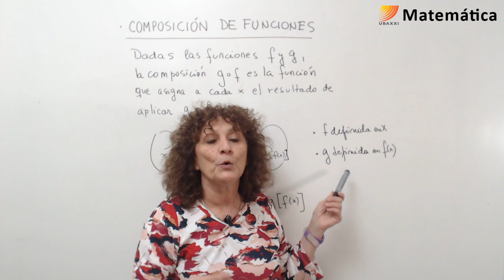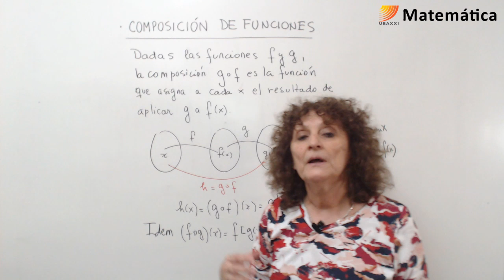Matemática: Composición de funciones. Función inversa. Orientaciones teóricas (11/4/19)